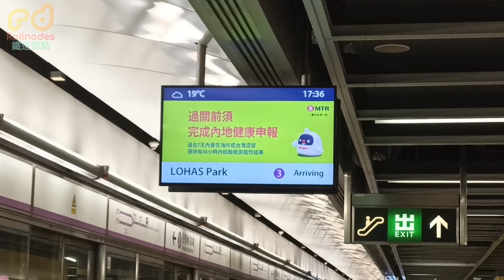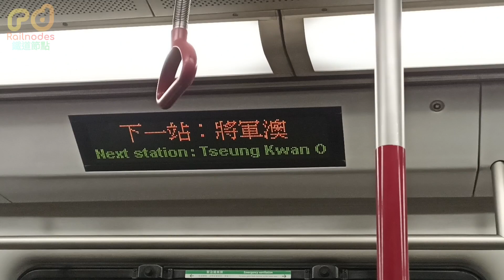🚊特別列車｜繁忙時間下的康城特車！😍 直接由北角飆去康城🐱｜2023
本影片於 2023 年 2 月 8 日錄製，並於 2023 年 2 月 8 日後製完成。

使用車輛: K-Train

💞 - 影片介紹:

將軍澳綫往康城列車於非繁忙時間以「康城 - 調景嶺」方式接駁將軍澳南居民，而於繁忙時間則和寶琳列車一樣，由北角開始接載乘客往返康城。
繁忙時間康城和寶琳的班次維持「兩班寶琳，一班康城」的接載方式，非繁忙時間往康城的班次更達到每12分鐘一班。

🔴 - 時間標註:

00:00 開頭 Opening
00:03 往康城列車廣播 Train to LOHAS Park Announcement
00:45 往康城列車到達 Train to LOHAS Park Arriving
01:18 往康城列車離開 Train to LOHAS Park departing
01:54 登車 Aboarding
02:18 以康城為尾站車廂廣播 Stop service at LOHAS Park Announcement in car
02:47 結尾 Ending

❤️ - 版權聲明:

如需使用影片中的片段、音效等元素，請聯絡本人或在相關影片、遊戲等中標註本人或加入本影片之鏈接！請尊重版權擁有者，謝謝配合。

💧 - 影片詳情

/ 本影片由 Admin K 主要負責 /